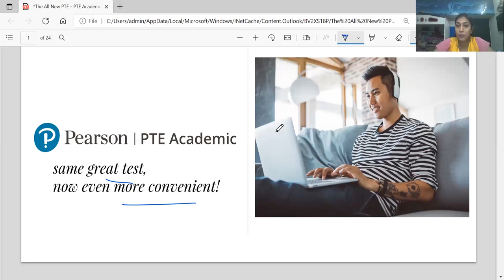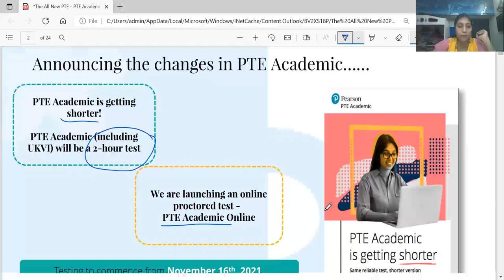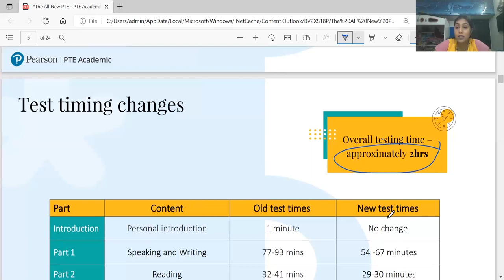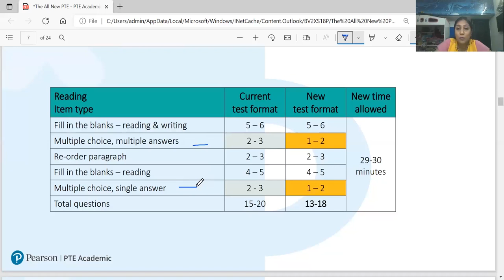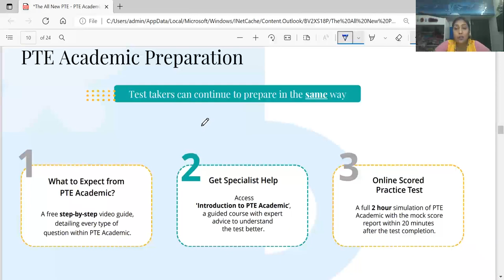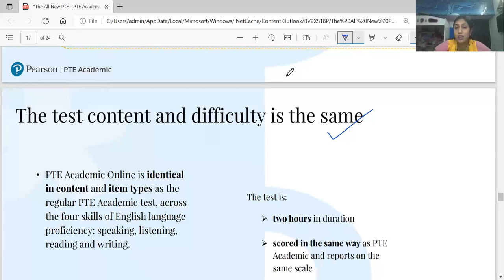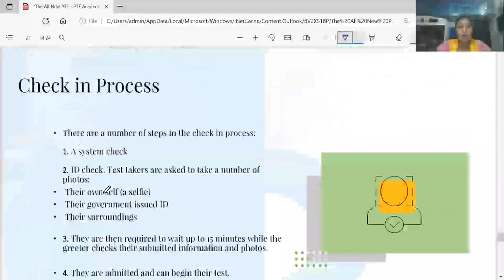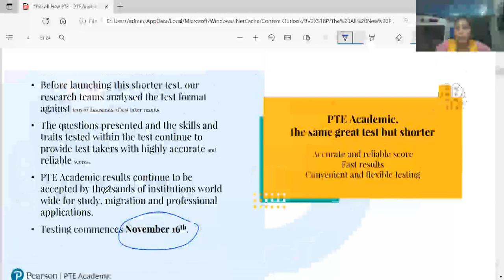PTE Academic Online Home Based Test | PTE Academic Test New Exam Format | Updates From PTE Academic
PTE Academic Test New Exam Format | Updates From PTE Academic | PTE Academic Online Home Based Test

VMARS Education - A division of VMARS Career Consultants Pvt. Ltd.